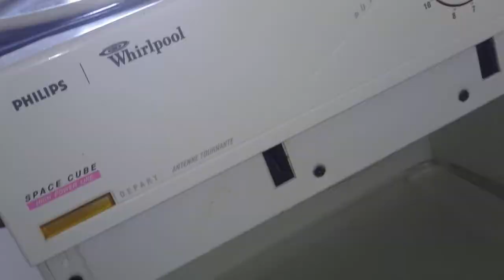AIRBNB AWFUL APARTMENT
Rising damp, black mold, insect infestation, no electricity for 3 days! $300/per night. Beware anyone using Airbnb - a website 'community' for people to rent out homes for short periods to visiting guests on a 'trust' basis, with Airbnb taking a commission from both parties. The site is used by greedy unscrupulous owners & agents of multiple properties to charge ridiculous rents for run down accommodation so dangerous & disgusting it would be closed down on Health & Safety grounds if any such thing existed or was enforced on this site. This is the worst travel experience I've ever had - & I've stayed in cheap hotels in the poorest state in India! Rising damp, black mold, insect infestation; no electricity for 3 days (no light, no hot water, unable to charge our phones or laptop, all our food in the fridge and freezer spoiled) during which time the agent didn't answer our desperate calls and texts; electric sockets hanging off the walls & live wires hanging out of a hole by my head where I slept; ladder to second bed on mezzanine falling to pieces; the fridge hardly kept food cold from the beginning even on coldest setting then didn't work at all once the electricity came back on then Mandana, (now calling herself Vivi on Airbnb) the host blamed us in her review for there being a smell & water in the freezer after we left! The supposedly fully equipped kitchen had no cups, sharp knives or saucepan lids. Filthy kitchen cupboards, microwave, freezer, curtains.
Mandana/Vivi says she's an agent for several apartments in Cannes which the owner is selling and therefore refuses to do any upkeep to. This one is a total health hazard & its a miracle no one got seriously hurt. The friend I stayed there with and myself both got lung infections and are still really ill, as the handyman just covered the damp & mold with a panel rather than removing it, so the whole place reaked of damp all the way through. Mandana/Vivi blamed us for everything that went wrong, said the apartment was 'rustic' & typical of the area (but Cannes is a top luxury destination for millionaires) & says we blew the electricity by turning the heating on! Her father told me it was ok to leave the garbage (which I'd carefully sorted into food waste & recyclable) in the apartment as the only place to put it was in a pile on a street corner after dark (presumably illegal) & I was leaving in daylight then Mandana/Vivi complained about this in her review of us. Mandana/Vivi said I could leave my bags in the apartment til I left at 7pm the day of departure as I was leaving after my friend, then complained about this in her review of us too. Mandana/Vivi arranged for the handyman (who seems also to be her father) to take my friend and I to the airport in an attempt to make up for our horrific stay, which was kind of her, & we gave him 80 euros but Mandana/Vivi says in her review of us that we gave him nothing. Mandana/Vivi tried to do what she could to make our stay tolerable, as we were attending a work event during which every hotel is full and we had nowhere else to go, but this apartment should never have been let in such a dangerous condition. Mandana's/Vivi has left a review on Airbnb blaming us for everything, which Airbnb have told me categorically will remain on the site forever as its their policy to never remove reviews, even though this one blatantly contravenes their own standards ('Content that is fraudulent, false, misleading or deceptive'), so I have published this video on youtube (as Airbnb won't) which I think speaks for itself. Airbnb have requested a refund for us and now Mandana's/Vivi's mother is calling me up shouting at me that the owner is refusing to give back any money for a refund so Mandana/Vivi and her family will be out of pocket - this is a nightmare that goes on and on! BEWARE! If Airbnb was running a hotel or B&B they would be sued or closed down but Airbnb are allowing this host to carry on using Airbnb to act as an agent for multiple properties. Our whole trip was spent asking & waiting for repairs to be done, or sitting in the cold & dark unable even to boil water to make a cup of tea or wash. We couldn't do the work we came to do & are still really ill from the damp & mold. We asked the host to move us to another of her apartments but she said we'd have to pay another 1000 euros which we didn't have & all the other accommodation in town was full as there was a big industry event there. A truly horrific & depressing experience!
Before you use Airbnb, read their Indemnification Clause: 'You agree to release, defend, indemnify, and hold Airbnb and its affiliates and subsidiaries, and their officers, directors, employees and agents, harmless from and against any claims, liabilities, damages, losses, and expenses'.
Is this how a business based on 'trust' operates? With no Public Liability Insurance in case you fall off the broken ladder getting into bed or get electrocuted by live wires coming out of the wall?